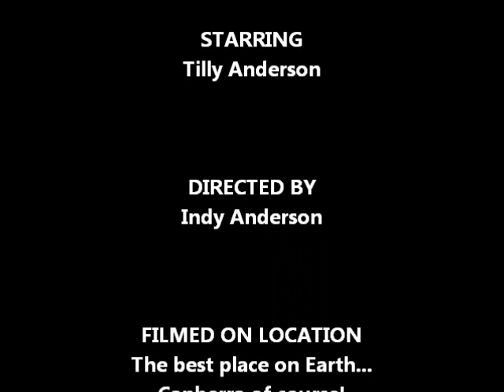Why Tilly's a Canberra Milk kid!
The next Canberra Milk kid entry - Tilly Anderson